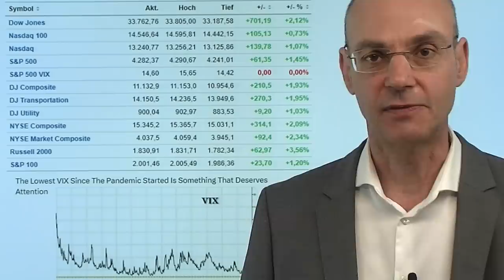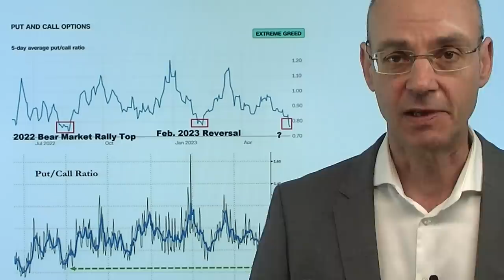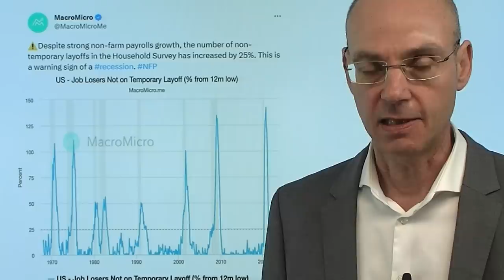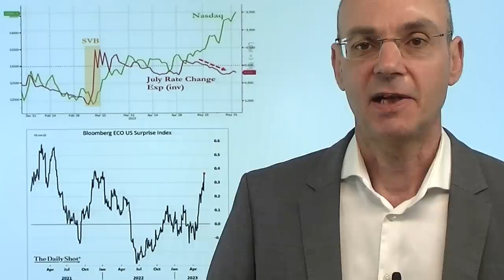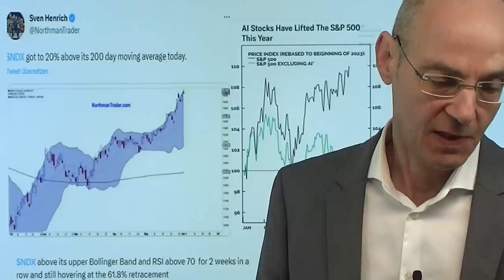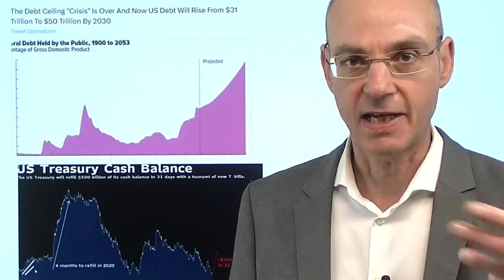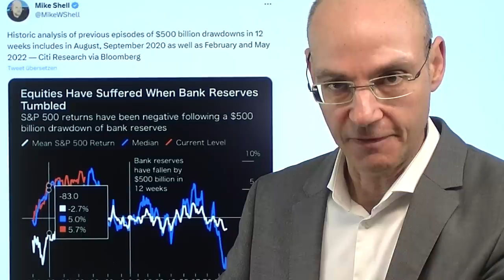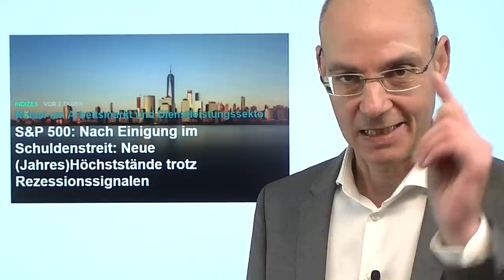Wall Street: Rotation raus aus Nasdaq und Liquidität im Juni! Videoausblick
Hinweise aus Video:

1. S&P 500: Nach Einigung im Schuldenstreit: Neue (Jahres)Höchststände trotz Rezessionssignalen

2. BRICS-Staaten: „Gemeinsame Währung Schutz vor Sanktionen“

Haben wir am Freitag ein neues Muster an der Wall Street gesehen, nämlich den Beginn einer Rotation raus aus den zuletzt explodierten Nasdaq-Aktien und hinein in jene Sektoren, die seit Jahresbeginn schlecht gelaufen waren und nun im Vergleich zu Tech daher günstig sind? Auffallend ist, dass bei der Freitags-Rally nach den US-Arbeitsmarktdaten der Nasdaq 100 der schwächste der Wall Street-Indizes gewesen war - kein Wunder bei der fast schon hsitorischen Überkaufheit der Tech-Aktien. Wie geht es nun weiter? Nachdem der US-Schuldendeal nun unter Dach und Fach ist, werden die USA bis Ende Juni Anleihen im Volumen von 500 Milliarden Dollar emittieren - und damit entsteht eine Art Liquiditäts-Konkurrenz für die Aktienmärkte. Mit anderen Worten: Liquidität wird aus den Märkten abgesaugt..